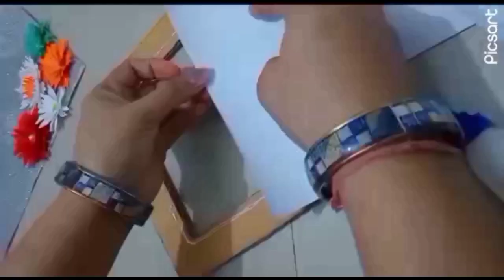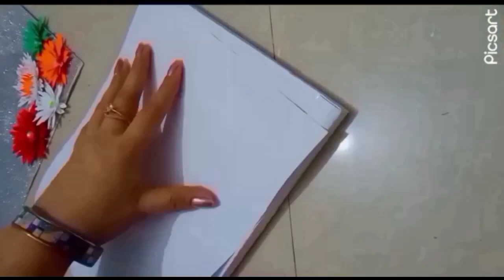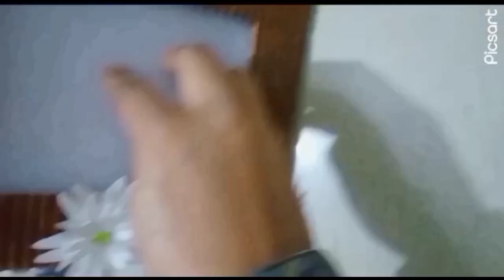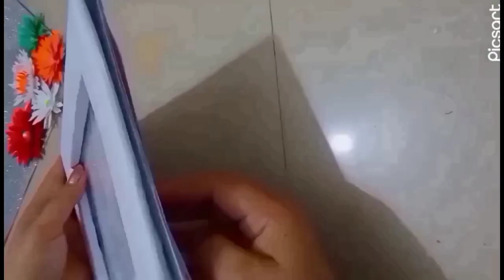diy how to make different types of photo frame with cardboard/घर पर बनाएं सुन्दर फोटो फ्रेम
How to make defferent types of photo frame with cardboard?

घर पर बनाएं सुन्दर फोटो फ्रेम फ्री में